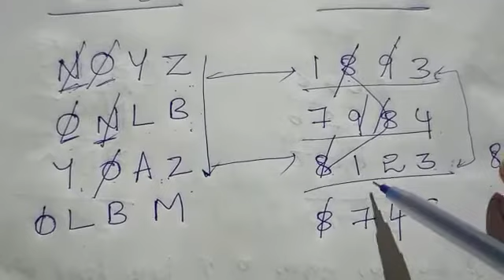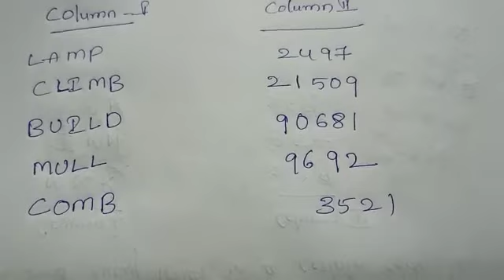elimination coding part 1